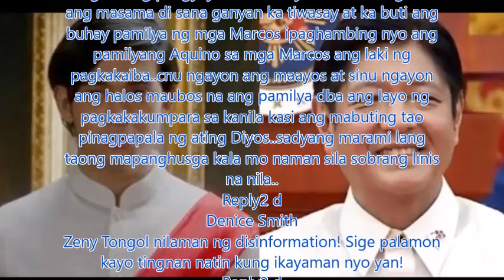DIEGO LOYZAGA NA BASH matapos ipahayag ang side niya sa PAGHANGA sa mga MARCOS ang detalye alamin!!